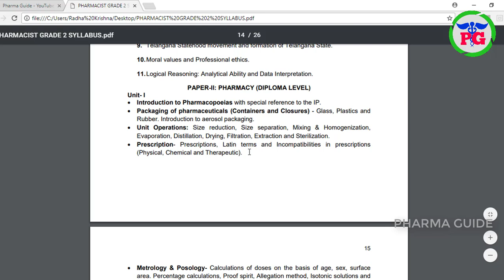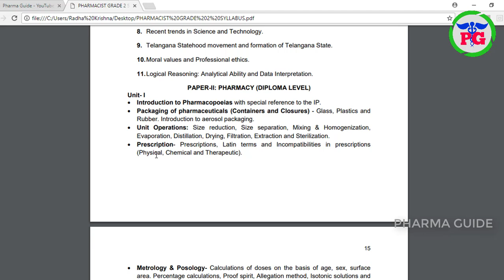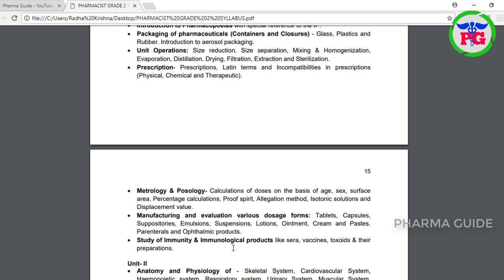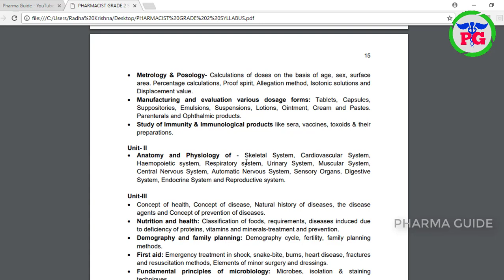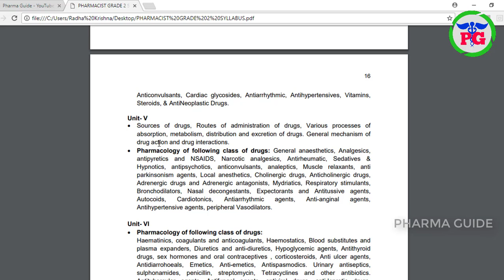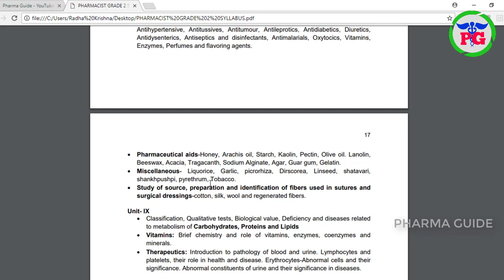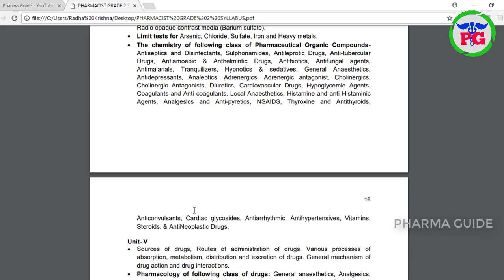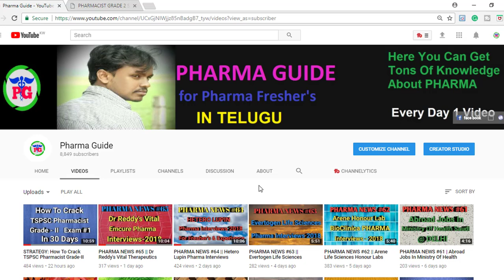STRATEGY: How To Crack TSPSC Pharmacist Grade-II Exam In 30 Days PART #2 | In Telugu || Pharma Guide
7. All In one for Pharmacist

1.Lachman

1.1 Unit Operations CVS subrahmanyam

1.2 Dispensing Pharmacy by RM Mehtha

1.3 Tutorial pharmacy by cooper and gunn

2. Anatomy & Physiology by Ross & Wilson

4. Inorganic chemistry books by chatwal

5.Pharmacology Lipincott

6.Pharmacology Tripathi

7. Hospital Pharmacy by mohammed ali

8. pharmacognosy by kokate

9. biochemistry u_satyanarayan

10. Forensic pharmacy b.suresh

pharmacist practice book